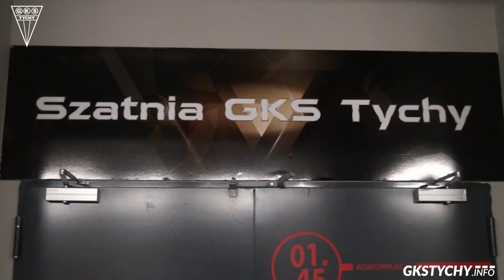Kulisy meczu z Drutex-Bytovią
Co przed meczem pije Daniel Tanżyna, jaką pogodę lubi Michał Fidziukiewicz, o czym na murawie rozmawiają piłkarze oraz jak w roli modeli sprawdzili się Pepe i spółka.To wszystko i wiele więcej znajdziecie w kulisach z sobotniego meczu z Drutex-Bytovia. Zapraszamy do oglądania.